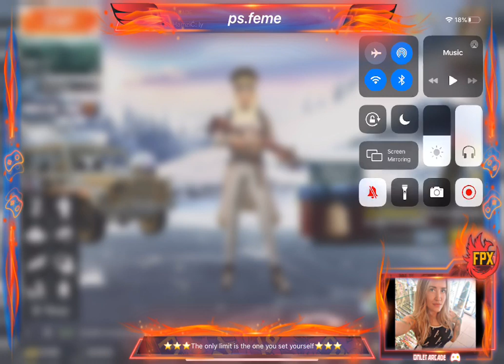GUIPAGO IS BACK!!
Leader of Prometheus competitive clan
DISCORD CLAN SERVER: